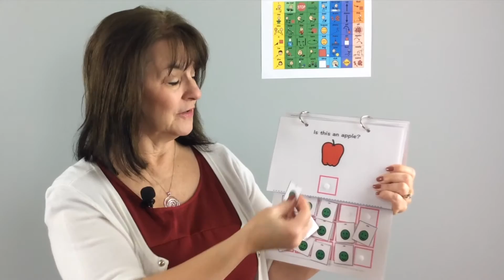See How Chatter Books Make Core Vocabulary Boards Come Alive!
For those students who need you to teach them the meanings of words on the core vocabulary boards, there is a simple and delightful option.  They come in the form of a single word response that allows students to see a variety of options presented with only one possible response.  It’s the response you are targeting from the core vocabulary board!